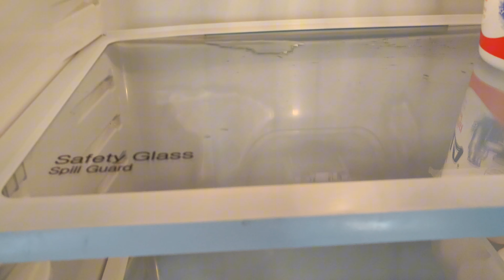✨ LIMPIANDO DESORDEN|😰💦GOTERA en refrigerador| MOTIVACIÓN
Acompáñame en un vídeo más que preparé exclusivamente para ti que buscas motivación en la limpieza de tu hogar!